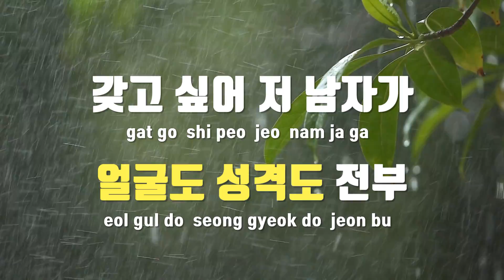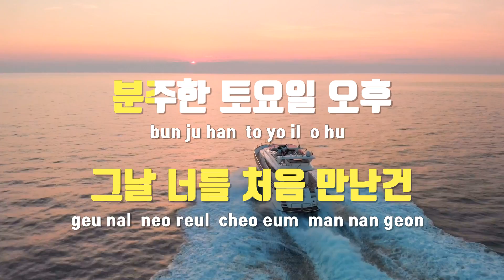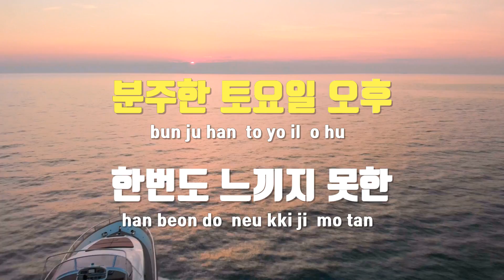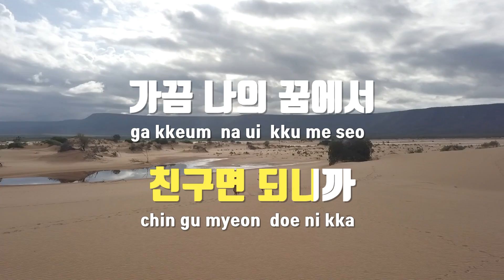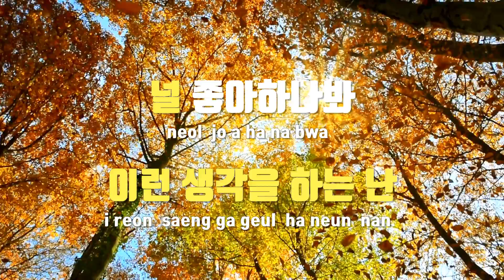[TJ노래방] 몰래 - 키스위치(KeySwitch) / TJ Karaoke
몰래  --  키스위치